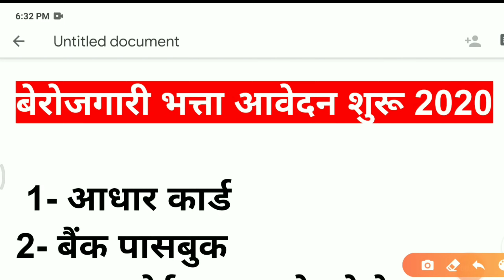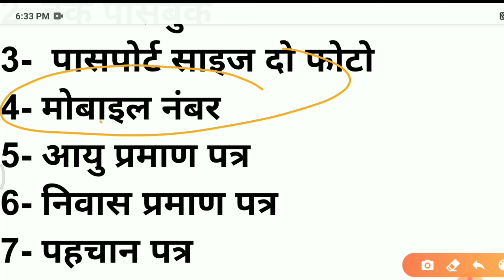बेरोजगारी भत्ता नया आवेदन शुरू।berojgari bhatta online form kaise bhare।berojgari bhatta online form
Hiii
तू सो क्यूट मैंने बताया अगर आप भी बेरोजगारी भत्ता योजना का आवेदन करना चाहते हैं उसमें 3000 से लेकर ₹25 रुपए मिलेगा